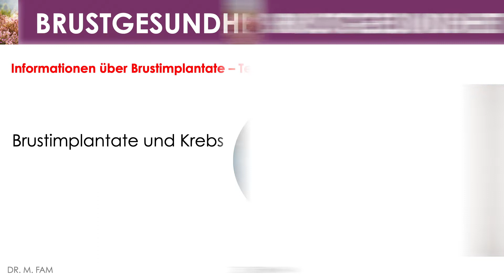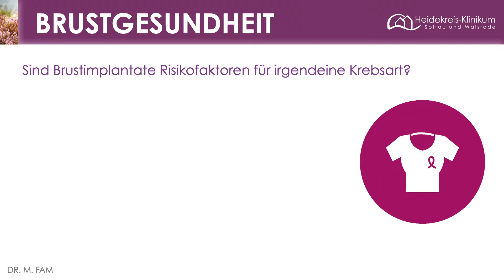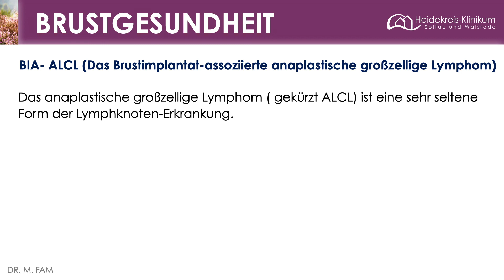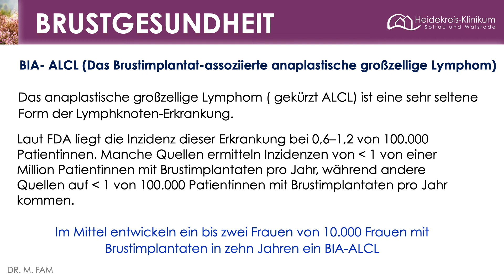BRUSTGESUNDHEIT – Brustprothesen Teil 4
In diesen kurzen Info-Videos der Reihe "Klinik im Dialog: Wissen was gesund macht - BRUSTGESUNDHEIT" spricht Dr. Fam, Chefarzt für Senologie und Brustchirurgie am Heidekreis-Klinikum hier in Teil 4 (von insgesamt 5 Teilen),  über das Thema "Können Brustimplantate Krebs auslösen?"